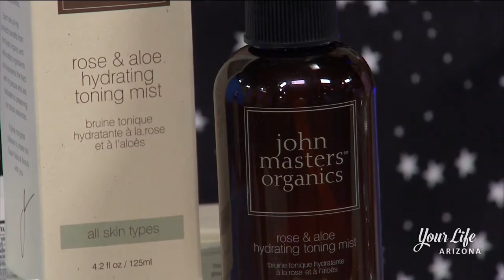Coachella Checklist of Must Have Items // Christina Deloma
Serious festival vibes coming at you. Coachella Valley Music and Arts festival is known for hosting the hottest musical acts in the world, but the fashion and festival shenanigans are entertainment in their own right. Before you pack your bags to Indio, California here are a few things that are sure to make the experience hit a high note.

Splat Iridescent Halo Spray
(Walgreens.com; $9.99)
Splat Iridescent Halo Spray is an ‘out of this world’ sparkle, shimmer, and shine that guarantees eye-catchy results! Micro glitters attach to your hair weightlessly, reflecting and refracting light while adding a tint of color to amp up your style. The Splat Iridescent Halo Spray is available in four shimmery colors: Cosmic Pink, Solar Yellow, Stellar Blue, and Galaxy Purple.

Sunnies and Stunna Shades

I LOVE any opportunity to wear funky shades and Coachella is that moment. Top Shop, Le Specs and Quay are hot brands right now and I can’t get enough!

Goody Classics Fabric Headband
(Walmart.com; $9.31)

Rainbow Colored Thin Headbands to tame unruly bangs, layers or flyaways. These headbands are wrapped in fabric for all day comfortable wear. They come in an assortment of colors to match all your favorite outfits. I like how there are versitle ways to wear a headband. Wrapping the hair around the headband can take a Coachella look from day to night while keeping up with the weather.

Stila Shade Mystère Liquid Eye Shadow
($24, Sephora.com)
Simply marvelous! Each shade has a unique combination of color-flip pigments, pearls and shimmer particles to maximize the high-impact, color-changing, sparkle effect. A lightweight feel, non-transfer, pigment-packed color, shimmery laydown and skin-loving ingredients make this formula a dazzling delight. A few of the shades appear more in your face glittery and a couple have surprisingly subtle shimmers. I’m really into the subtle shimmer right now as its just a hint of glam without trying to hard. The fact that they come in colors such as “Kitten” and “Charmed” makes that that much more fabulous.

C’est Moi Visionary Makeup Crayons
(Target.com, $7.99 each)

Channel your inner visionary, while infusing your look with a vibrant pop of color. Create a statement eye or a unique design anywhere on your face with a wide range of versatile shades. Rose, tangerine, chocolate and leaf. Infuse the festival look with a pop of color with only a couple of strokes. These are a one and done makeup accessory. The crayon can be eye liner or full shadow or fun designs on the cheek. Stick on in your fanny pack or even pocket for touch ups during the day. Having a practical purpose for after the festival as every day wear, makes these a must have makeup item on the packing list.

Sol de Janeiro GLOWMOTIONS
($35 each, Sephora.com)

In Brazil, glowing skin is a year-round obsession. GLOWMOTIONS is an illuminating, skin-smoothing collection to wrap the body with a gorgeous range of glow shades and glow effects for every mood.
Goldie Rocks, Master Flash, Samba Sway are a few of the shades that add a little sparkle to a festival look. Besides the shades of glow these oils do not transfer. That means that after applying the flashy glow it only sticks to the skins its on. You won’t be that person who is getting everyone on them slicked up with glitter oil. It will just be you out in the crowd rocking a little extra shimmer.

The Serum is a natural pollution defense system powered by White Horehound (herb) designed to fight visible and invisible pollution damage while leaving your skin looking radiant.  Lather the serum on to protect from food truck fumes and music goer dust alike.

John Masters Rose & Aloe Hydrating Toning Mist
($11, 1 oz, JohnMasters.com)

This refreshing facial mist is formulated with Ultra-hydrating aloe vera — helping skin retain moisture in a dry desert climate, while rose water soothes irritations and redness. Throw in your bag to stay refreshed and hydrated all day long as you go from poolside, to dinner, to concert!

La Roche-Posay Anthelios 50 Mineral Sunscreen with SPF 50 ($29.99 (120ml), la roche-posay.us)

Protect your face and body from sun damage with La Roche-Posay’s Anthelios SPF 50 Mineral Sunscreen. Formulated with Cell-Ox Shield® Technology, this gentle formula offers superior UVA/UVB protection and a powerful antioxidant complex to protect skin from free radical damage.